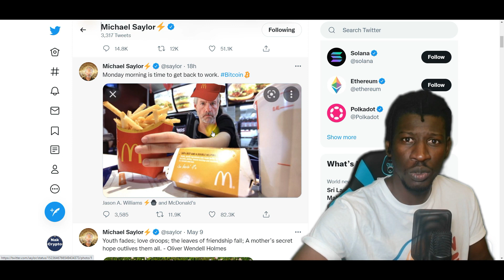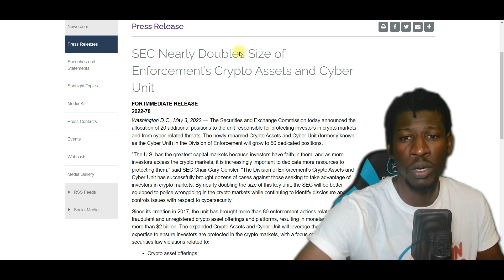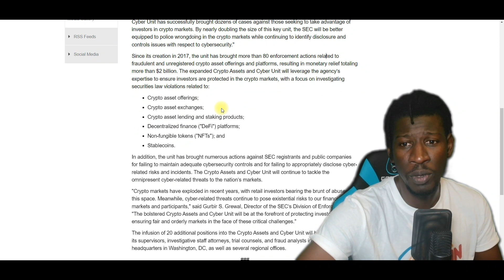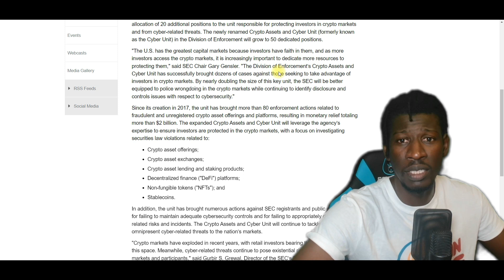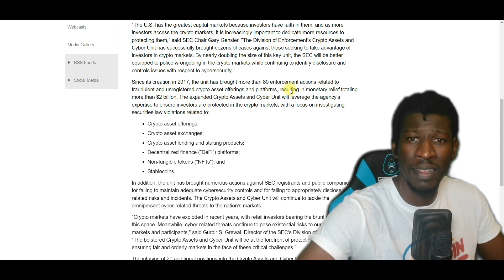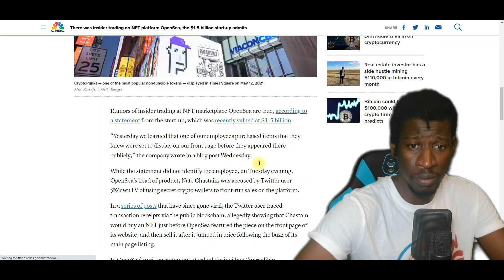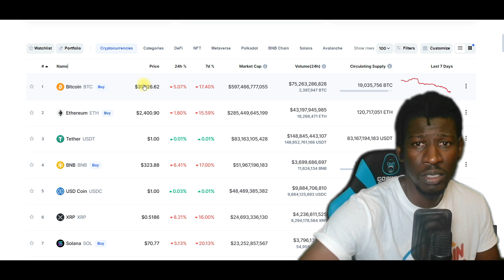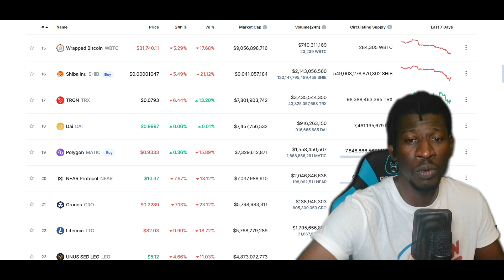THE SEC IS COMING FOR DEFI HOW TO SURVIVE THIS CRYPTO MARKET CRASH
SEC Nearly Doubles Size of Enforcement’s Crypto Assets and Cyber Unit